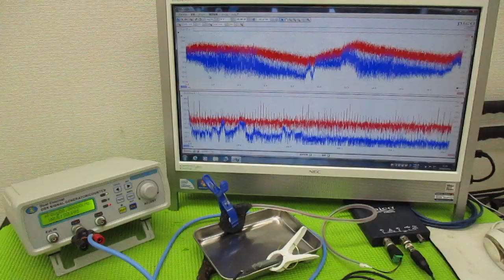メガヘルツの超音波発振制御プローブを利用した実験動画 ultrasonic-labo